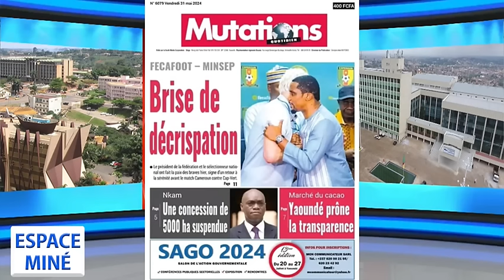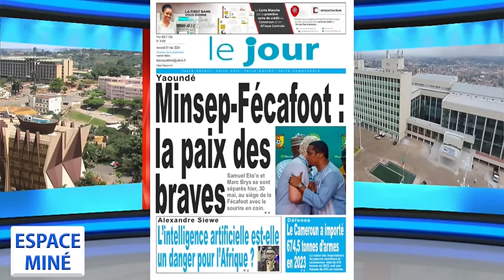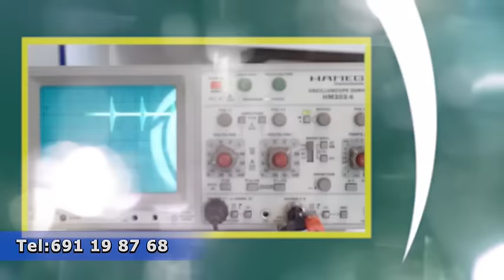CHOIX D'UN PARTENAIRE : LES PARENTS DOIVENT-ILS INTERVENIR ? ESPACE MINÉ DU 31 MAI 2024